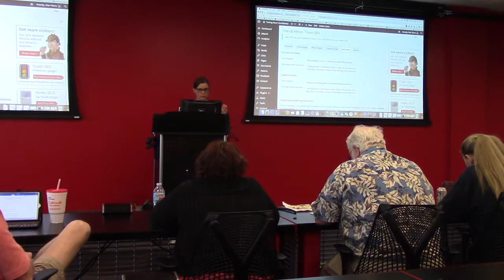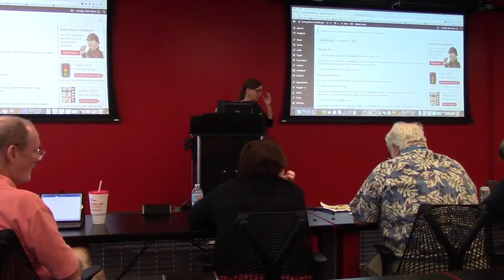Mari Kane: Take Control of Search Optimization with WP SEO by Yoast”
It’s not enough to just create great content on WordPress. You want people to find your posts in search engines. But how exactly do you control the metadata that Google consumes before sending readers your way? You need to use WP SEO by Yoast. Widely seen as the top plugin for optimizing WordPress web sites, WP SEO by Yoast goes deep and broad with features that include a page edit tool. Mari Kane will show you how to used that page tool, as well as other features of Yoast that help optimize your site for search engines.